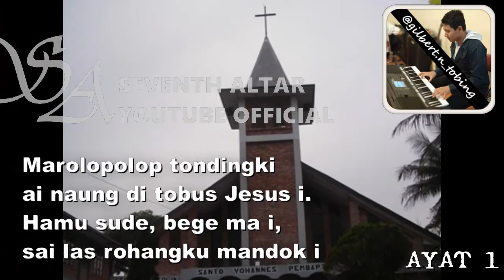[VOCAL] BUKU ENDE NO.435 "MAROLOPOLOP TONDINGKI" (ayat 1; Uning-uningan Batak)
Live Recording (Vocal Ver.) pada Ibadah Paskah II HKBP Habinsaran, dengan background gereja-gereja di Sumatera Utara.

BE 435 MAROLOPOLOP TONDINGKI
VERSI 1
1
Marolopolop tondingki ai naung di tobus Jesus i.
Hamu sude, bege ma i, sai las rohangku mandok i
Sonang ni tingki i, dung jumpang Jesus Tuhanki!
Tondi na mangajari au, tarbaen marlas ni ro ha au!
2
Dihaol holong-Na rohangki, tung na so boi be mago i.
Mata-Na do manatap au, pinggol-Na tumangihon au. Sonang ni… .
3
Tu Jesus sahat ngolungki saleleng ni lelengna i.
Rap dohot au endehon ma, endengku na imbaru da. Sonang ni… ..
4
O rohangki, sai tahan ma, Sitobus ho, ihuthon ma
I ma tutu, nang mate ho, tu surgo do ditogu ho. Sonang ni…